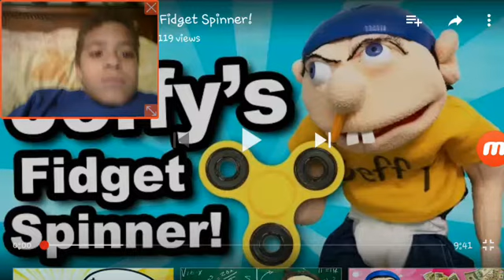Reacting To SML - He broke his fidget spinner!!!